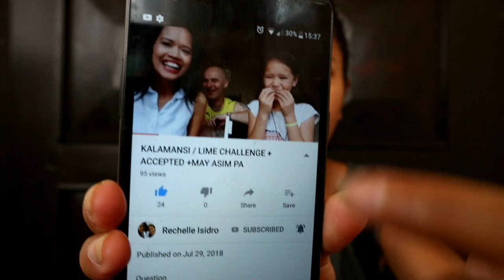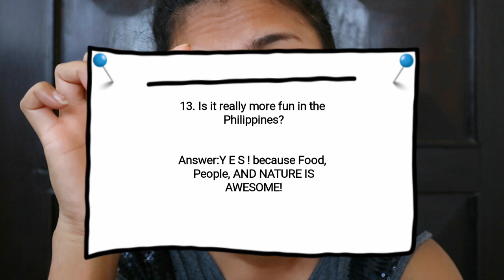LIME/LEMON/KALAMANSI CHALLENGE ACCEPTED (laughtrip 😂)tagged by RECHELLE ISIDRO| Pinay in Poland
I was tagged to do this challenge and so i did. 😂 i hope you guys enjoyed. 💓

cześć💋